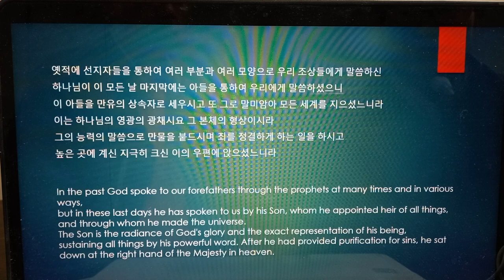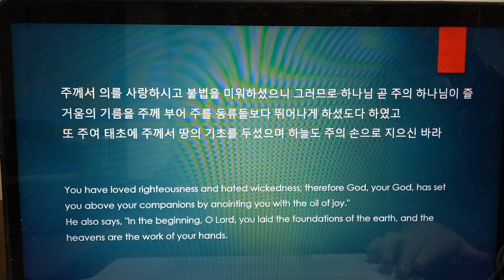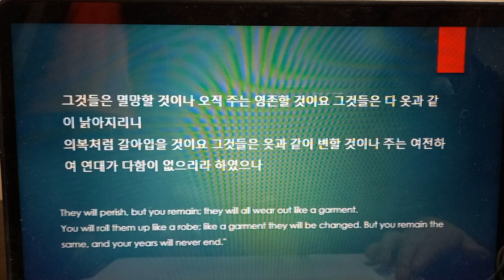1 히브리서 낭독 김지윤 / Hebrews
2022년의 새해가 밝았내요~!!!
히브리서 낭독을 통해 하나님의 말씀을 들을 수 있기를 축복합니다.

새해를 맞이해 계획하시는 모든 일들에